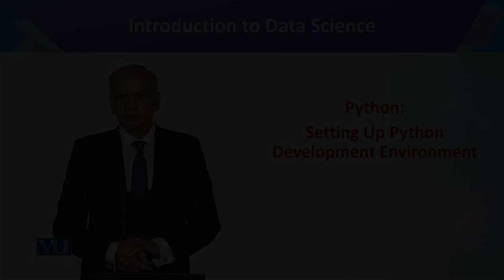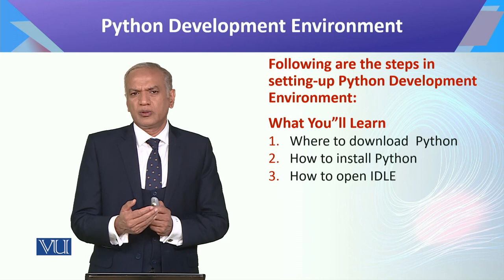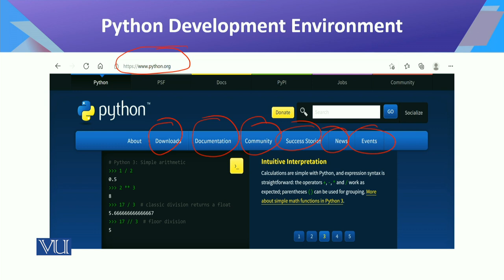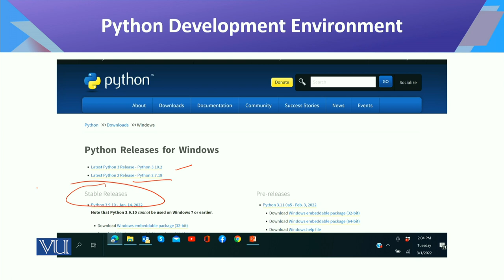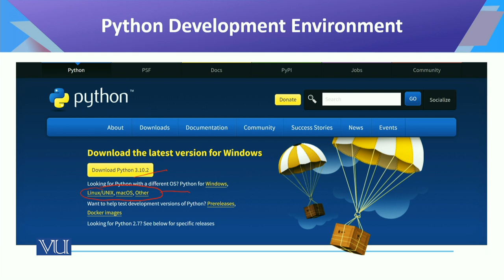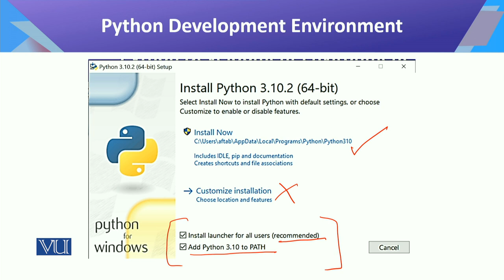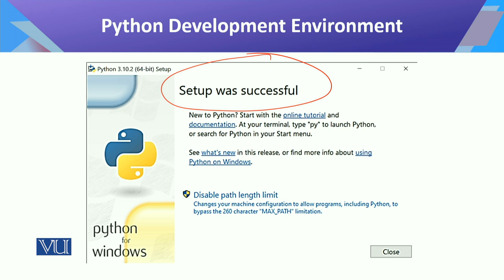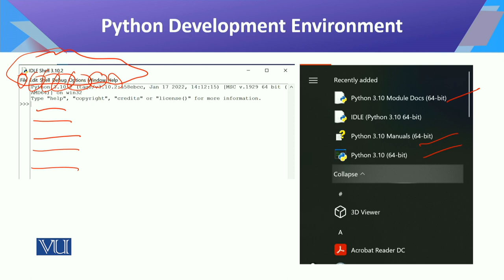Introduction to Data Science | CS442_Topic066